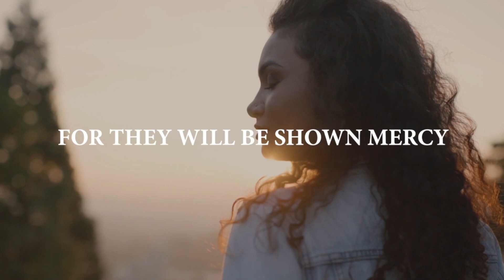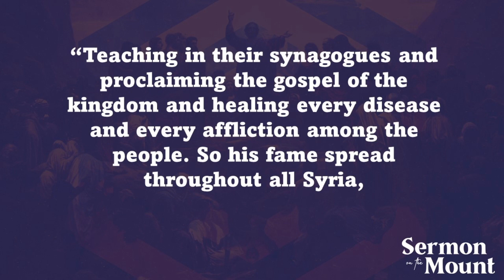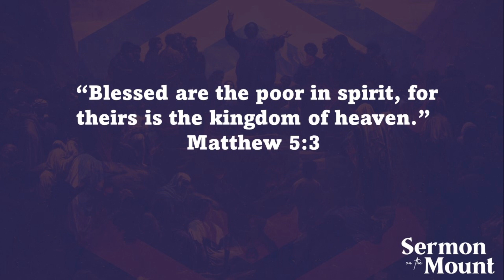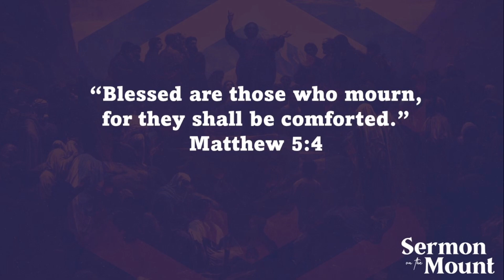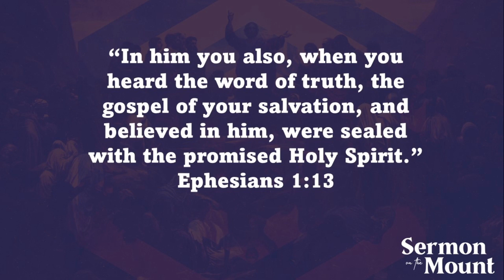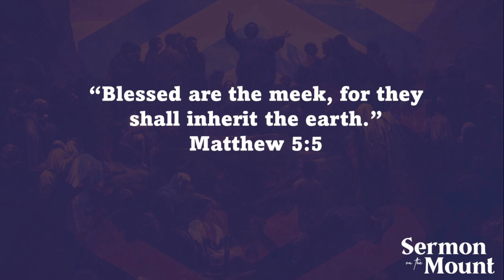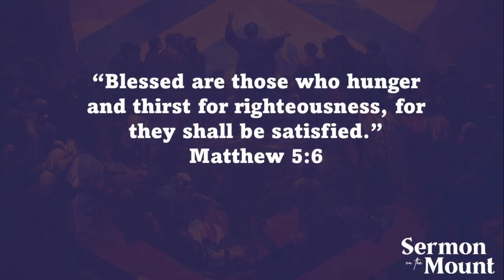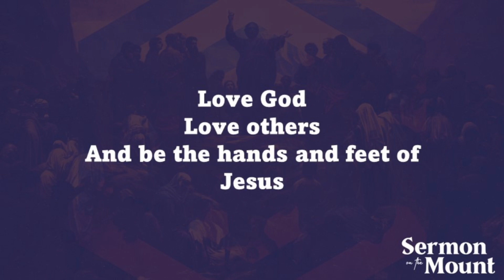8 20 23 Sermon on the Mount Jesus and the Kingdom of Heaven website